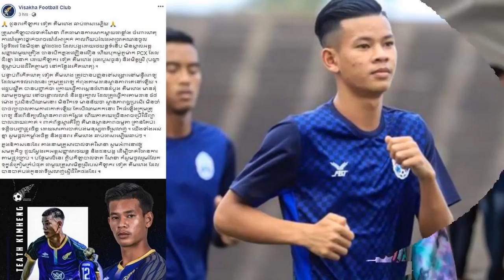ទៀត គឹមហេង មាន​ដុំ​ឈា​ ម​តូច​មួយ នៅ​ចន្លោះ​លលាដ៍ និង​ខួរ​ក្បាល និងប៉ះ​ទង្គិ​ច​បញ្ហា​ផ្លូវ​ចិត្ត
វេជ្ជបណ្ឌិត បាន​បញ្ជា​ក់​ថា កីឡាករ ទៀត គឹមហេង មាន​ដុំ​ឈា​ ម​តូច​មួយ នៅ​ចន្លោះ​លលាដ៍ និង​ខួរ​ក្បាល និងប៉ះ​ទង្គិ​ច​បញ្ហា​ផ្លូវ​ចិត្ត ដោយ​សារតែ​...